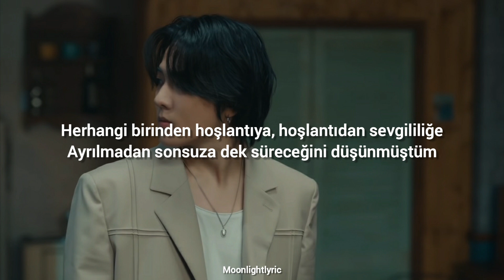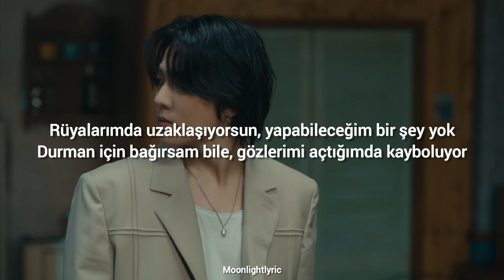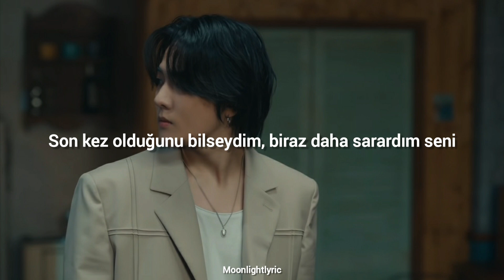iKON - Why Why Why (Türkçe Çeviri)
umarım seversiniz sağlıcakla kalın